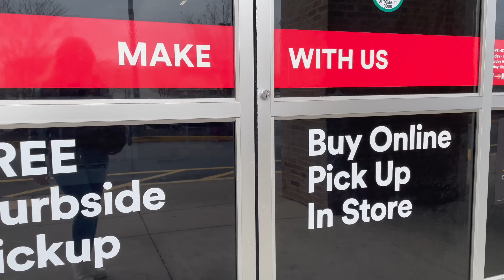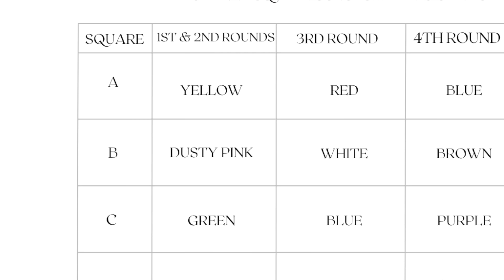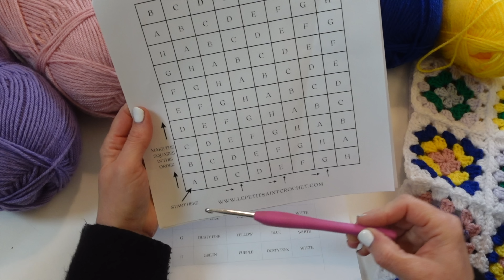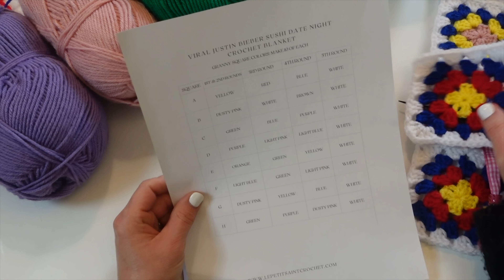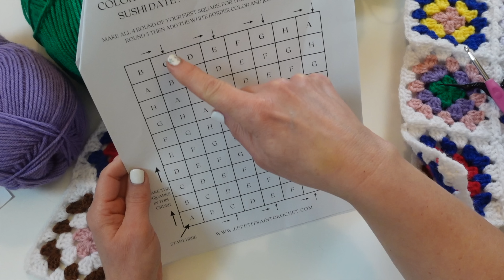How to CROCHET the Viral JUSTIN BIEBER Sushi Date Night Blanket | FREE Pattern + Tutorial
Learn how to CROCHET the Viral JUSTIN BIEBER Sushi Date Night Blanket!

Get the FREE Viral Justin Bieber Sushi Date Night Blanket Resource

Le Petit Saint Crochet Etsy Shop

Materials Needed:
•Medium 4 Weight Yarn ( I used Impeccable Solid Yarn by Loops & Threads)
•5 mm Crochet Hook
•Yarn Needle
•Embroidery Scissors

Chapters:
•Introduction:
•Rounds 1 & 2:
•Round 3:
•Round 4:
•Round 5:
•Join-as-you-go:
•Border: